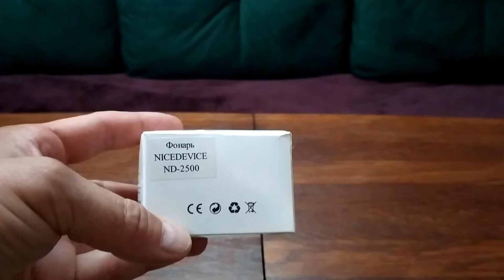Фонарь налобный аккумуляторный Nice Device ND-2500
Удобный налобный фонарь Nice Device ND-2500 станет вашим незаменимым помощником не только в хозяйстве, но и на отдыхе, рыбалке и многом другом.

Данная модель фонарика имеет прекрасные эксплуатационные характеристики, продуманную до мелочей конструкцию и удобную систему крепления в виде эластичного ремня.

Отлично подойдет тем людям, которые ведут активный образ жизни.

ОСОБЕННОСТИ:

- Стабильное и яркое свечение ;

- 3 режима работы: 100% , 50%, мерцание ;

- Система крепления - позволяет разместить фонарик в любом удобном для вас месте ;

- Расстояние, на которое распространяется световой луч, достигает 80 метров ;

- Удобный налобный фонарь, его не нужно держать в руке, ограничивая свои действия ;

- Поворотный корпус позволяет направлять луч в нужном направлении ;

- Питание от батарея-аккумулятор Li-ion 18650 ;

- Зарядка от любого USB разъема ( например блок питания от телефона или повербанка) .

КОМПЛЕКТАЦИЯ:

- Фонарик  Nice Device ND-2500 ;

- Аккумулятор встроенный Li-ion 18650 ;

- MicroUSB кабелья для зарядки ;

- Коробка-упаковка.